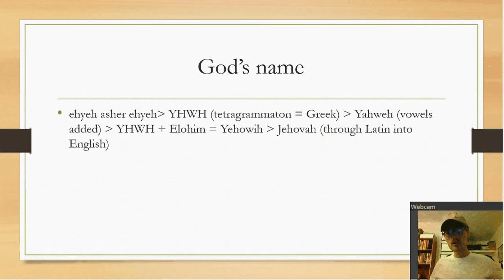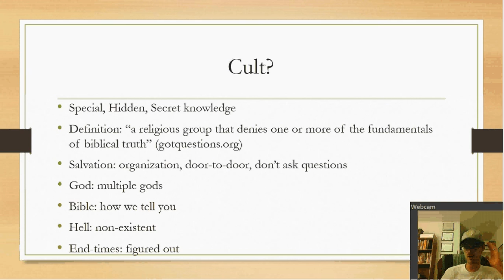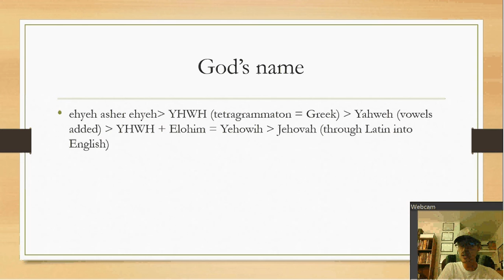Against Jehovah's Witness: Cult?